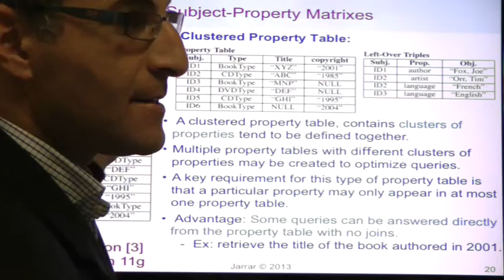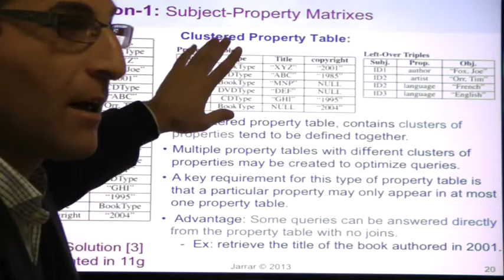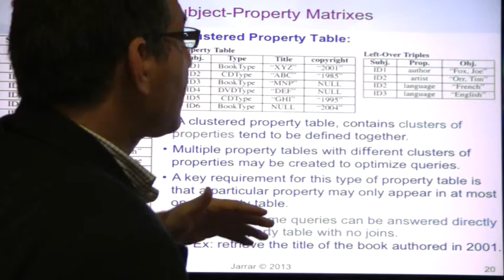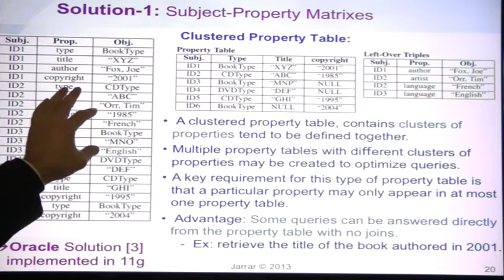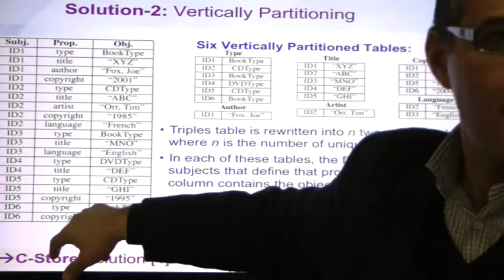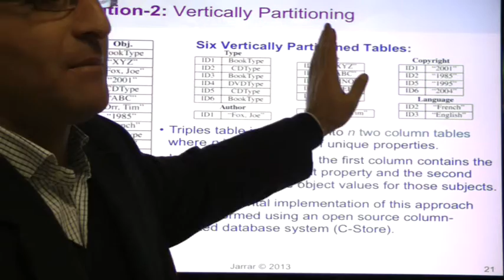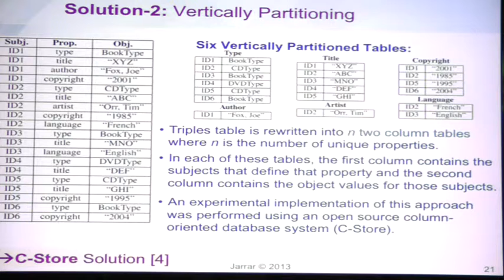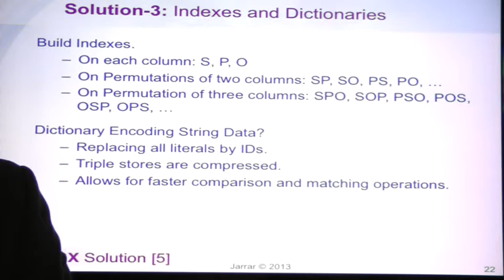RDF Store: Solution-1: Subject-Property Matrices (Part 4/5)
The lecture covers:
- Querying RDF(S P O) tables using SQL
- Practical Session (RDF graphs )
- SQL-based RDF Stores
- MashQL